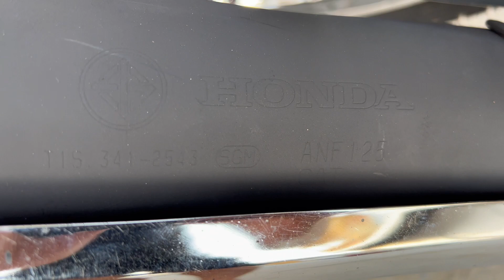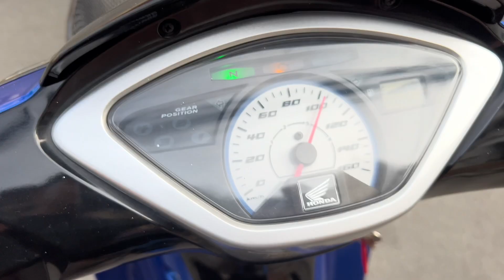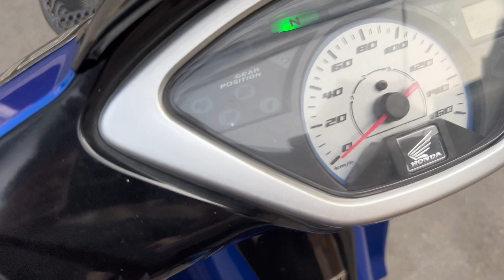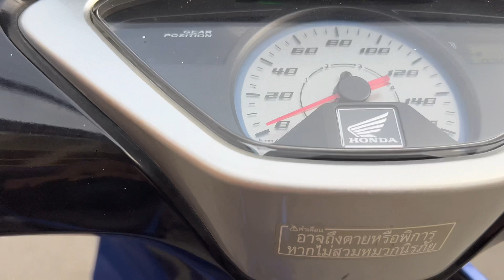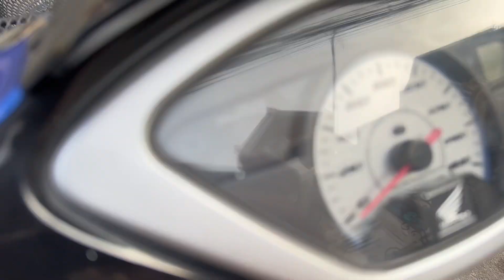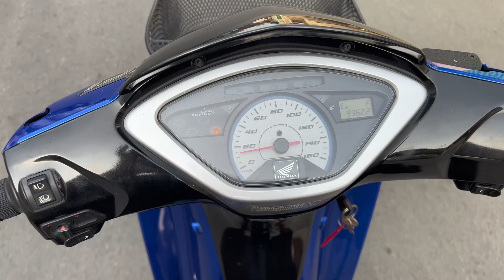Review Honda Wave125i 2011 thailand / future neo up wave i những thứ cần thay đỗi (đã bán )